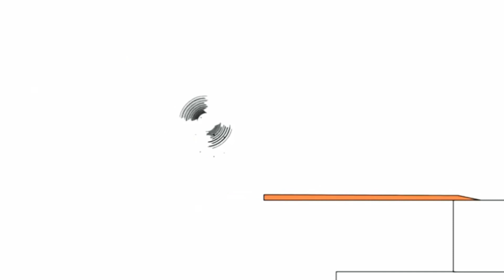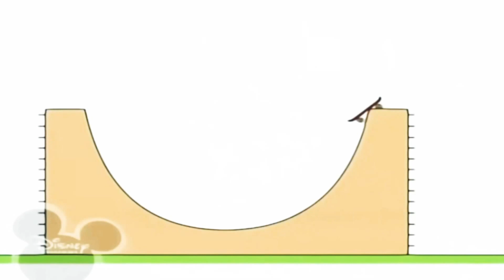21 червня 2021 р.